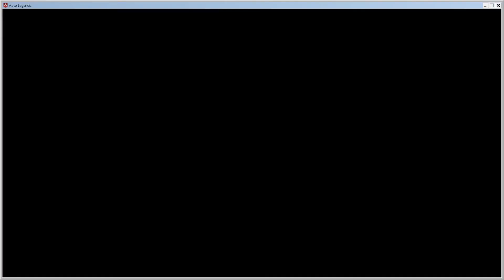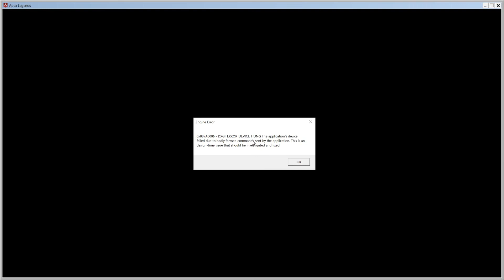A Door Fight Against A Peacekeeper! - Apex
Just a little bit of chaotic fun before the big update today!
Can't wait to be back in Control again!